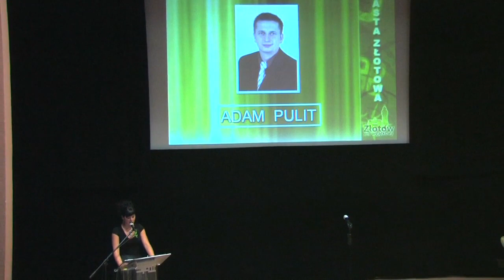Poznaj Adama Pulita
Materiał z konwentu KWW Inicjatywa Lokalna Adama Pulita.